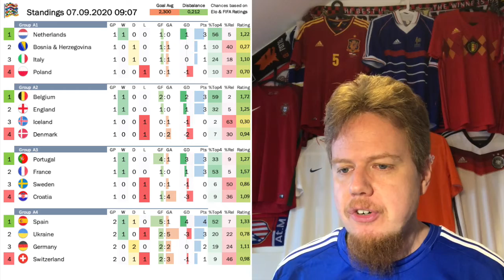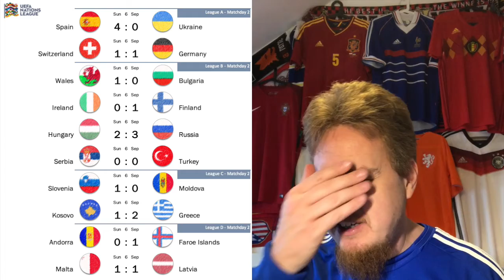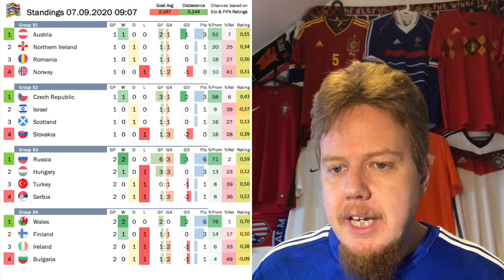Ansu Fati Jumpstarts Spain to a Huge Victory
Sergio Ramos might have bagged two goals, but the star of the show was clearly Ansu Fati who is now the youngest goalscorer in Spain's illustrious history. Another Nations League game, another disappointment for Germany, Bulgaria keeps giving up very late goals and Russia starts to toy with the opposition. Bit how about those plucky shepherds from the far north bagging another victory???